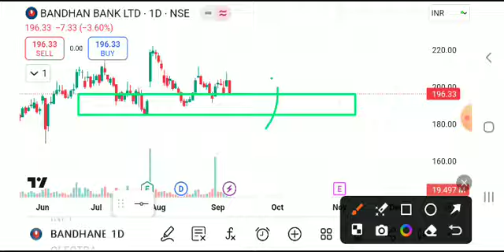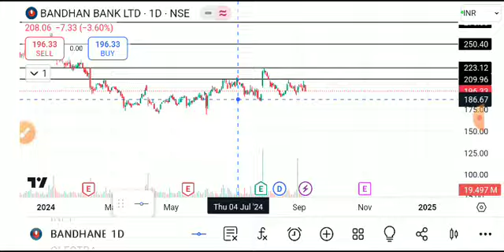BANDHAN BANK SHARE LATEST NEWS TODAY/BANDHAN BANK SHARE TARGET/BANDHAN BANK SHARE ANALYSIS